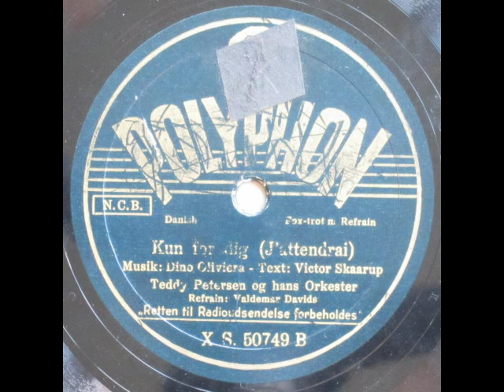Kun for dig (J'attendrai - I Will Wait) - Teddy Petersen; Valdemar Davids 1939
Kun for dig (J'attendrai)

Text: Nino Rastelli
På dansk ved Victor Skaarup

Refrain: Valdemar Davids

1939